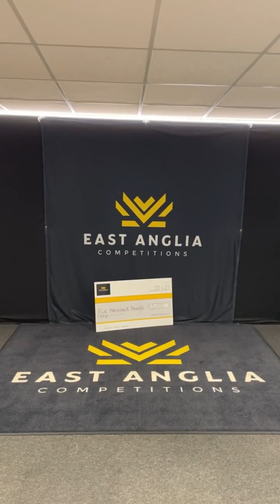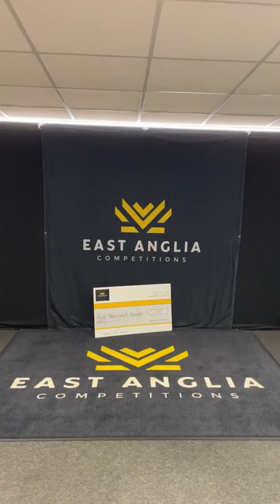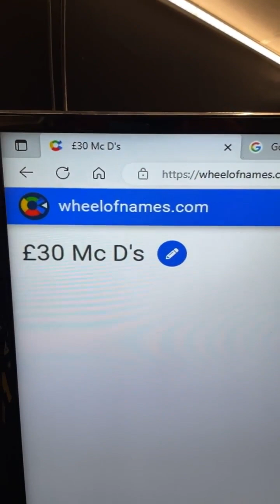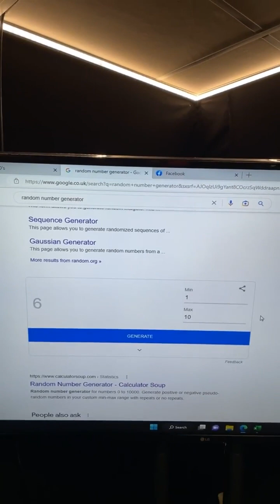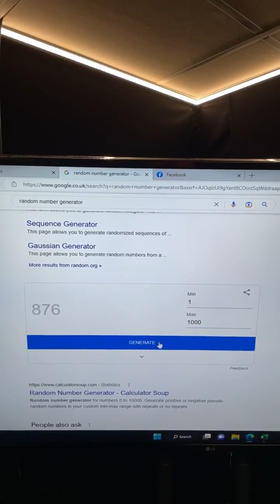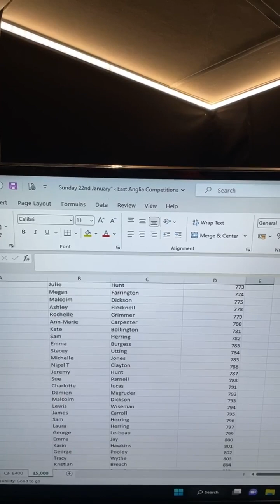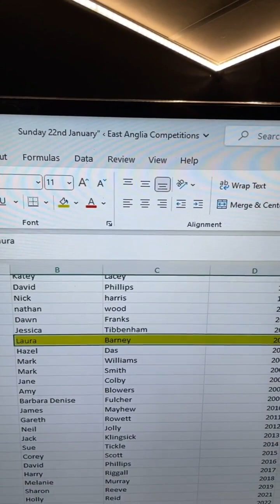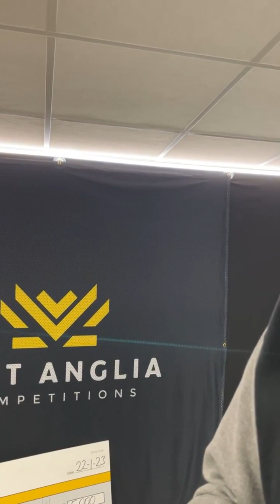Live Draw Sunday 22nd January 2023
We Found the Lucky Winners of
£5,000
£400